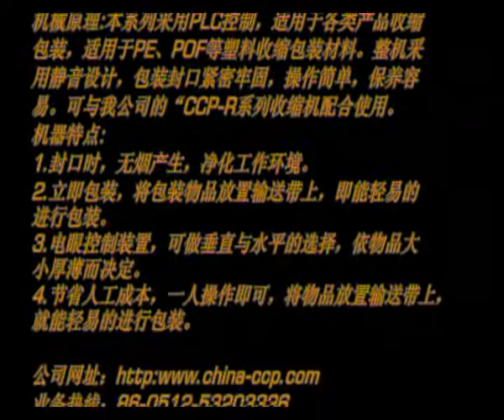全自动L型封膜机